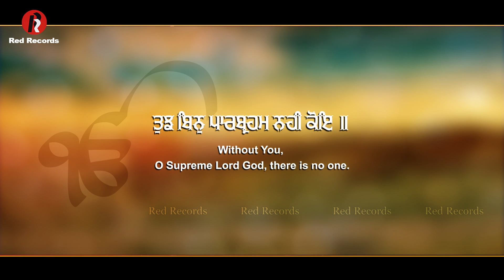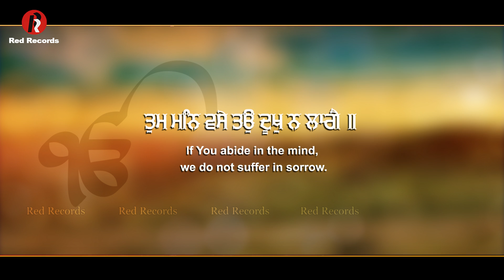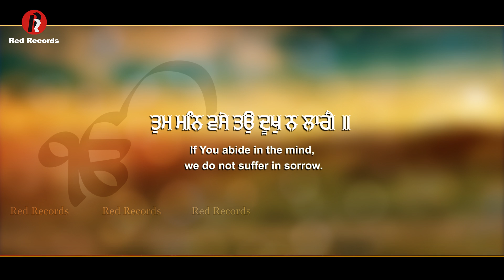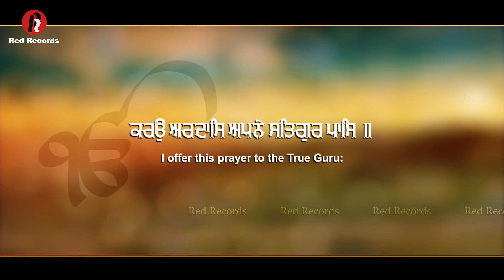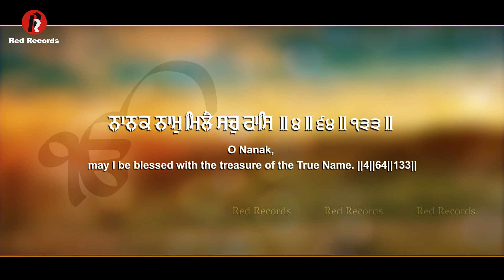Tumri kirpa te japiye nao | Bh Ravinder Singh Hazuri Ragi Sri Darbar Sahib Amritsar | Red Records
Recorded at Sukhmani Studio  Amritsar

Produced by Red Records  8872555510
follow us on
Trading office : Red Records120 Chowk Ghanta Ghar Market Amritsar

Tumri Kirpa Te Japiye Nao